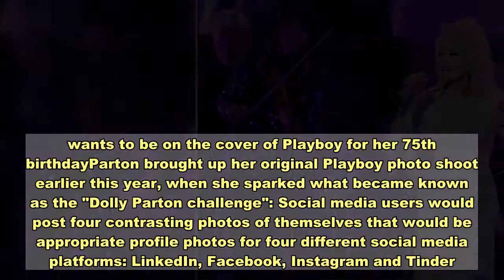'We've talked about it': Dolly Parton again teases she 'might' pose for Playboy to celebrate turning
Is Dolly Parton going to ring in her 75th birthday with another Playboy photo shoot?The country music icon teased the possibility again in a radio interview with the BBC on Saturday, saying she might pose for the outlet to honor her milestone birthday in January.Parton became the first country singer to pose for Playboy when she appeared in the iconic Playboy bunny outfit, ears and bow tie on the October 1978 cover when she was 32. Parton previously spoke about wanting to pose again for the outlet, which went completely digital in March, in an interview with 60 Minutes Australia earlier this year.When asked by the BBC if it's true she'll pose again for Playboy, Parton said it's a possibility."Well, there's some truth in that," she said. "I just might do it. If I can do it in good taste, and they (Playboy) want it, I will do it, along with a really good interview inside. So, yeah, it's possible. Yep, we've talked about it, let's put it that way."In her 60 Minutes interview in March, which published weeks before Playboy announced it would suspend production of its print edition amid the coronavirus pandemic, Parton spoke about wanting to grace the magazine's cover again."I thought it would be such a hoot if they'll go for it – I don't know if they will – if I could be on the cover again when I'm 75," she said, noting she could "probably" still wear her original outfit from the 1978 photo shoot. wants to be on the cover of Playboy for her 75th birthdayParton brought up her original Playboy photo shoot earlier this year, when she sparked what became known as the "Dolly Parton challenge": Social media users would post four contrasting photos of themselves that would be appropriate profile photos for four different social media platforms: LinkedIn, Facebook, Instagram and Tinder.   The Grammy winner labeled a picture of herself in a buttoned-up blazer as "LinkedIn," tailor-made for the business networking service. On the other side of the spectrum, she labeled the picture of herself dressed as a Playboy bunny as "Tinder," a popular dating app notorious for riskier business. "Get you a woman who can do it all," Parton playfully captioned the meme with a wink emoji. Contributing: Hannah Yasharoff